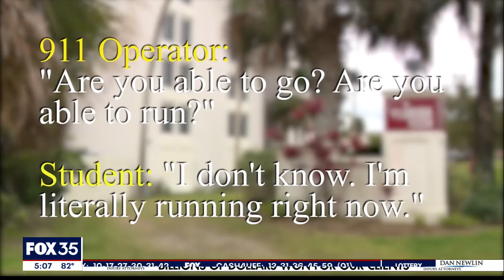Family of FIT student shot by police demands answers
The family of a Florida Tech student fatally shot by police is speaking publicly for the first time following his death.  Investigators say Alhaji Sow, 18, was wielding a knife and posed a threat to a responding officer.  The family is demanding answers.